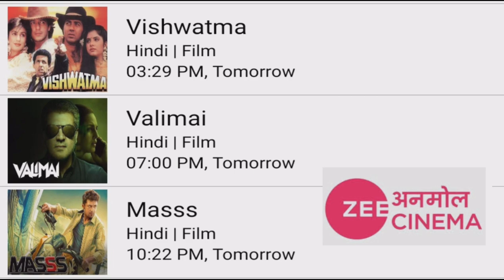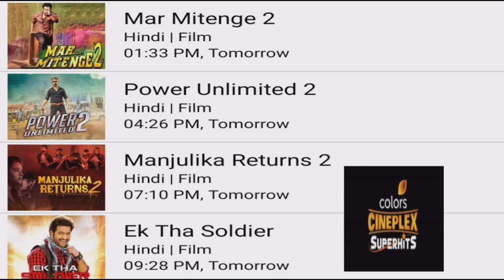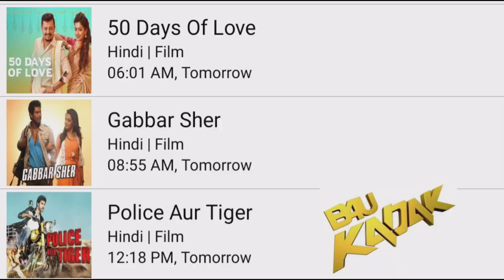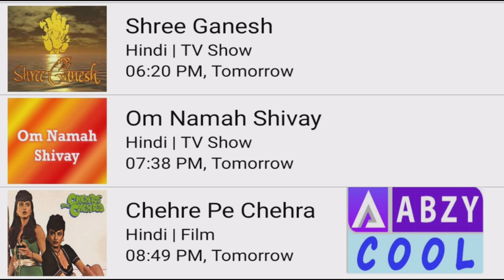DD FREE DISH NEW UPDATE TODAY|DD FREE DISH 23 FEBRUARY 2023 HINDI MOVIE SHEDULE|SONY WAH